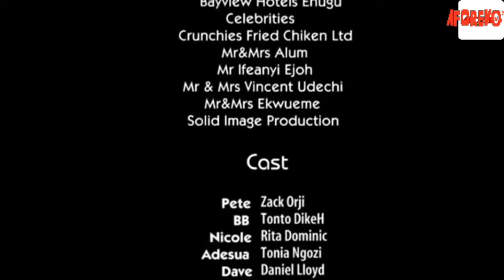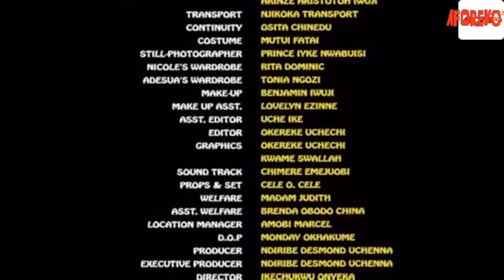When The Time Is Right, God Almighty Will Make It Happen - A Nigerian Movie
This movie unravels the heartbreak in the passion between two lovers. It exposes the complications of two hearts in love to awkward situations. The story anchors betrayal, love, and deceit of the highest order among lovers.